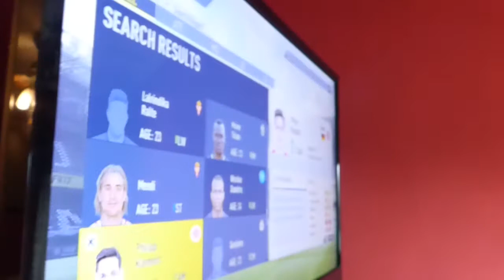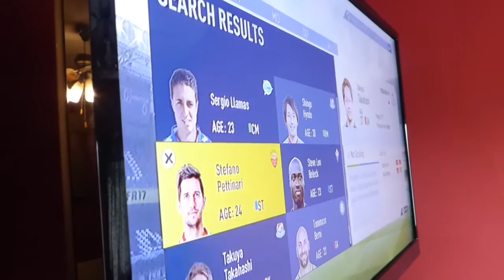Going back to the gym!